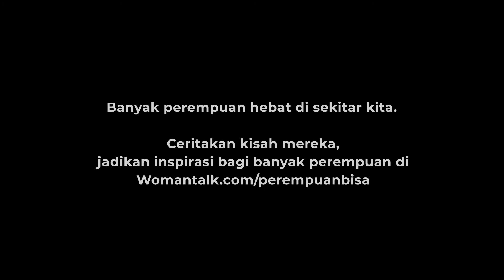Kisah Andien Aisyah Untuk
Bertepatan Hari Kartini 2018, Andien Aisyah (public figure) dan Womantalk.com bersama dengan Hivos dalam gerakan PerempuanBisa mengajak kamu untuk berperan serta berbagi cerita saling menginspirasi di

Andien menceritakan kisah Baihajar Tualeka, mantan perakit bom molotov di konflik Ambon yang cara pandangnya berubah akibat perang.